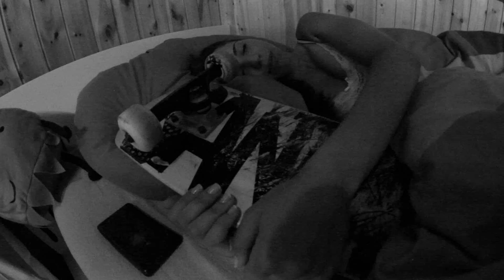Skateboarding Barbies - Making of and Outtakes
This is the preview video for our new clip we filmed a few weeks ago in and near Stuttgart city, Germany. Be exited! :)
Riders: Catherine Marquise, Gabi Schumann
Filmer: Eck Ampon Munman